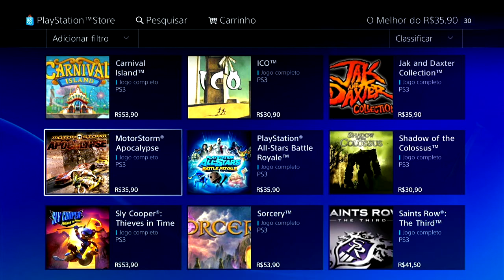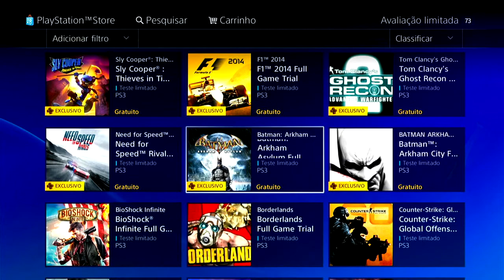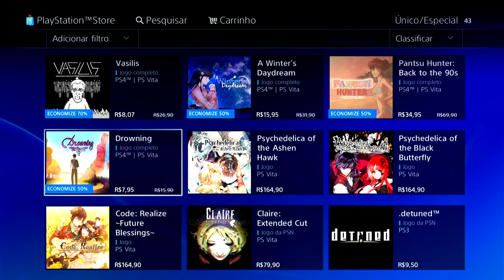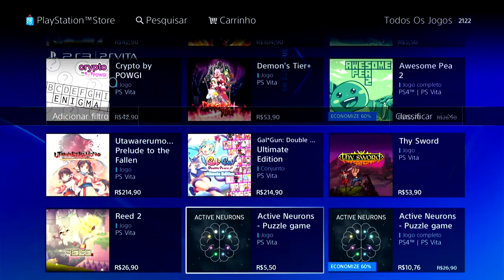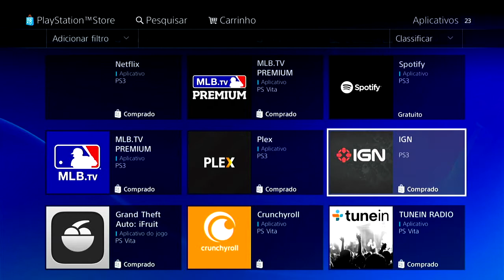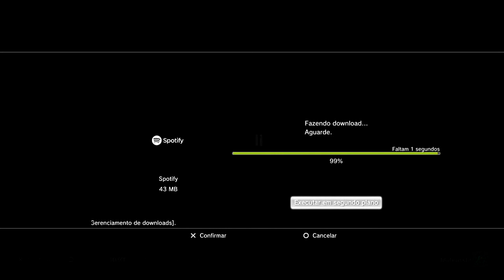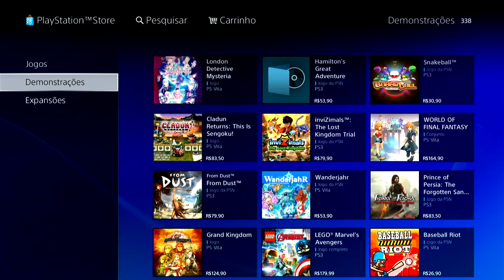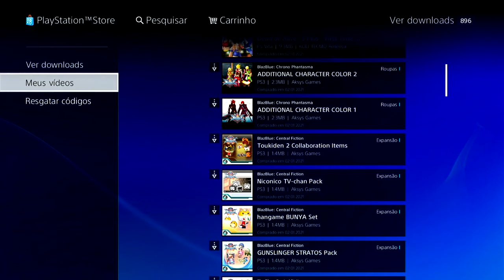Visitando a PS Store do Playstation 3 ( PS3 ) em 2022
Neste vídeo, acesso diretamente do meu Playstation 3 a PS Store do console, consulto preços e novidades e baixo um aplicativo.